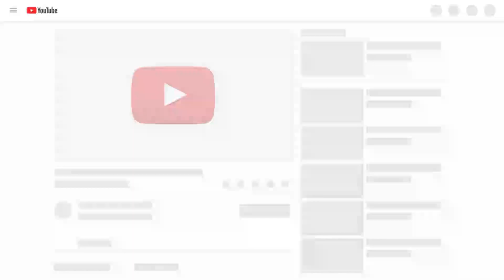Coach Tsekeleke(FBK) - The Beginning of My Journey In Forex Trading | Investing Forex for beginners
Open a trading account with one of the best and largest brokers in the world XM.COM where you get a $30 free bonus and up to 50% bonus on every deposit you make:

To trade VIX75, VIX100 & Other indices. Open an Account with Deriv.com:
DJ Coach sharing about his first experience trading

Open a trading account with one of the best and largest broker in the world XM.COM where you get a $30 free bonus and up to 50% bonus on every deposit you make: